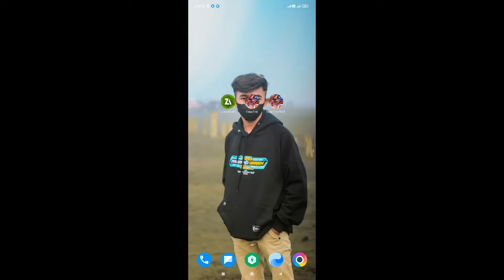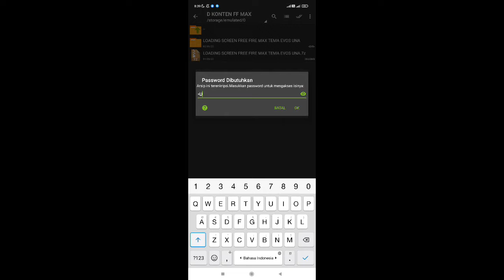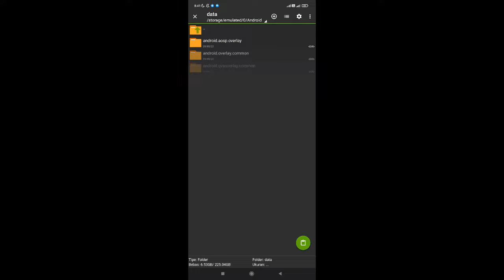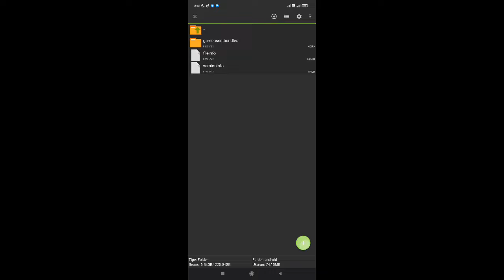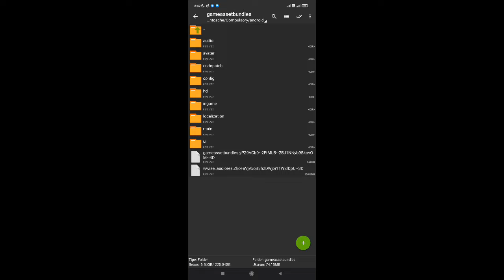cara mengganti loading screen free fire max tema evos una | loading screen free fire max v 2.90.6